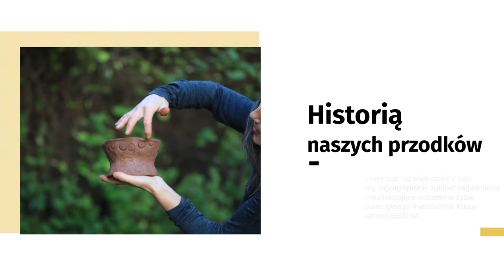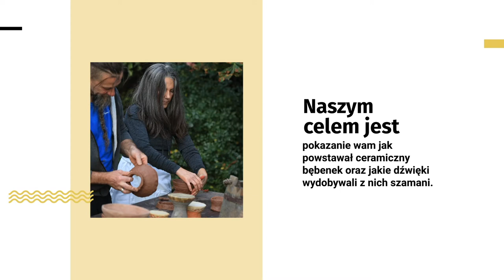Szamani z kujawskich piramid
Historią naszych przodków interesuje się większość z nas, niektórzy badając swoje drzewa genealogiczne docierają o kilka pokoleń wstecz, a nielicznym udaje się dotrzeć do granic średniowiecza odkrywając swoje korzenie.
Nasza grupa zapragnęła podążyć jeszcze głębiej w swoich dociekaniach i przyjrzeć się pokoleniom ludzi, którzy żyli około 5500 lat temu na terenach dzisiejszych Kujaw, a w szczególności dziedzinie ich życia, która mogła dopełnić całość ówczesnej społeczności. Mowa tu o muzyce pradawnych Kujaw, wydobywanej z ceramicznych bębnów, którego przedstawiciela archeolodzy odkryli w miejscowości Pikutkowo koło Włocławka.
Na pytania kim byli co robili ludzie żyjący 3500 lat p.n.e. odpowiadają częściowo badania archeologiczne przeprowadzone w latach 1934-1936 przez archeologów Konrada Jażdżewskiego i Stanisława Madajskiego w miejscowości Wietrzychowice i Gaj oraz w okresie powojennym w latach 1947-51 w miejscowości Sarnowo i Gaj. Odkryto tam wielkie grobowce megalityczne, z których najdłuższy miał ponad 100 metrów długości. Na jednym końcu grobowca znajdował się korytarz o długości 2-3 metrów
 i 1-1,5 metra szerokości, w którym kryły się kamienne komory służące do chowania zmarłych. W grobowcach znajdowało się jeden lub kilka pochówków. Sposób pochówku pojedynczych osób może świadczyć o wysokiej pozycji społecznej zmarłych. Najwięcej grobowców (zachowanych) odkryto w Wietrzychowicach 5 sztuk. Są to tak okazałe obiekty, iż w latach 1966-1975 odkrywcy wraz z grupą archeologów z Uniwersytetu w Łodzi odkopują, a nawet rekonstruują grobowce. Od roku 2006 mieści się tam Wietrzychowicki Park Kulturowy. Warto wspomnieć, że Megalityczne Grobowce z Wietrzychowic i Sarnowa zdobyły miano nazwy Polskich Piramid i wymienia się ją przy okazji wspomnień o Stonehenge w Anglii- najsłynniejszej budowli megalitycznej na świecie (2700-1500 p.n.e.).
 Wokół piramid natrafiono na ślady budowniczych tych obiektów m.in.  szczątki ceramiki, krzemienne narzędzia, kości zwierząt, a także  rozłupane kości  ludzkie. Na bazie znalezionych przedmiotów można stwierdzić, że społeczność ta prowadziła osiadły tryb życia zajmując się uprawą roli i hodowlą zwierząt. Pod jedną z piramid natrafiono na ślady orki wykonywanej radłem.
W pobliżu  z  jednej z takich piramid z Sarnowa w oddalonej  niedaleko w miejscowości Pikutkowo (25 km) znaleziono przedmiot ceramiczny w kształcie klepsydry rozszerzającej się ku górze bez dna o wymiarach wysokości 18 cm i średnicy 20 cm sklasyfikowany jako bębenek przez archeolog Lidię Gabałównę, która poświęciła czas na badania Kultury Pucharów Lejkowatych (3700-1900 p.n.e.).
Celem naszych działań jest realizacja etapów zrekonstruowania ceramicznych bębenków ( wykonanie instrumentów z gliny, wypalenie, naciągnięcie skóry koziej stanowiącej membranę) oraz nagranie muzyki na własnoręcznie wykonanych instrumentach.